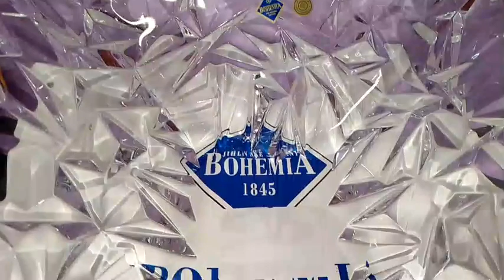ВАЗА ДЛЯ ФРУКТОВ 28 СМ КВАДРАТНАЯ BOHEMIA JIHLAVA "GLACIER /БЕЗ ДЕКОРА" ХРУСТАЛЬ ЙИГЛАВА / 043712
Ваза для фруктов 28 см квадратная Bohemia Jihlava "Glacier /Без декора" хрусталь Йиглава - прекрасный выбор для тех, кто ценит качество. Основной цвет прозрачный, форма glacier, без декора. Продается поштучно.
Товар выполнен из хрусталя, произведен чешской компанией Bohemia Jihlava.